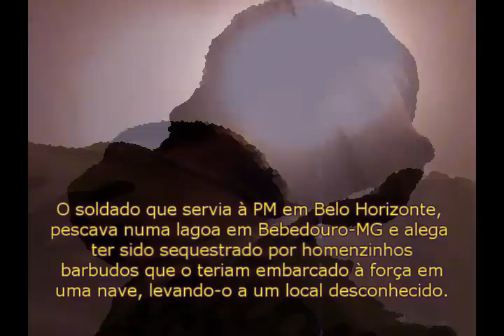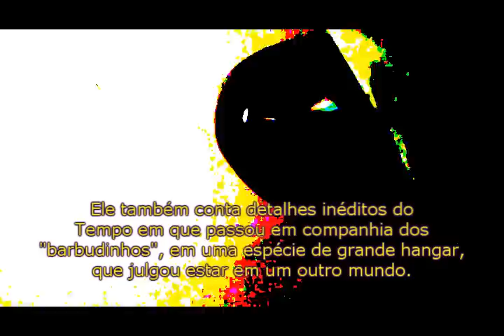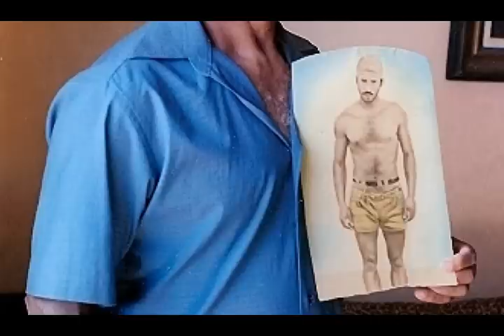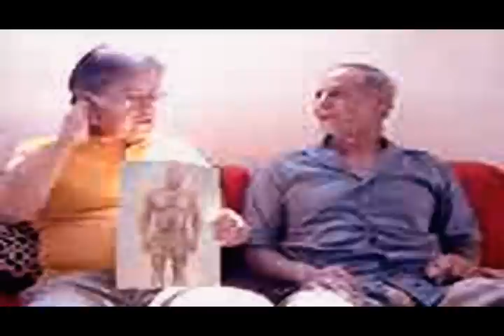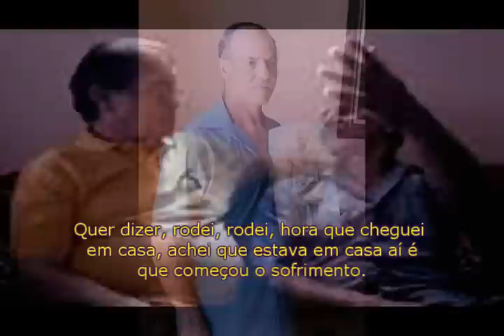TV FANZINE - Entrevista com o ex-soldado José Antônio - Caso Bebedouro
Entrevista com o ex-soldado José Antônio - caso Bebedouro
Por Alberto Francisco do Carmo & Valério Oliveira Souza

- PREVISÃO DE LANÇAMENTO DA PARTE 2 (FINAL):  17/05/2014

- Produção de vídeo: Pepe Chaves.
- Trilha sonora original: F.C. Perini e Paulo Stekel.
- Ilustrações: Alberto Francisco do Carmo.
- Filmagem: Valério de Oliveira Souza.
- Imagens adicionais em vídeo: Pepe Chaves.
- Legendas: Thiago Luiz.

A TV FANZINE apresenta uma entrevista exclusiva com o ex-soldado, gravada em sua residência, em Belo Horizonte, no ano de 2007, por Alberto Francisco do Carmo e Valério Oliveira Souza.  José Antônio conta detalhes inéditos de sua experiência, que também ficou conhecida como Caso Bebedouro.

Nessa entrevista, o ex-soldado da PMMG José Antônio da Silva explica sobre o seu incrível caso, no qual alega ter sido sequestrado por criaturas desconhecidas. Os "barbudinhos invocados" descritos pela testemunha, teriam a levado a um ambiente estranho, após uma viagem em um nave espacial. Ele conta detalhes inéditos dos instantes em que permaneceu na companhia desses seres e explica como pode voltar e retomar sua vida normal.

José Antônio fala da perseguição recebida dentro do meio militar e porque foi afastado da Polícia Militar e obrigado a se aposentar por invalidez.

- Para obter mais informações sobre esta produção, busque o canal da TV FANZINE em Via Fanzine.

- ACESSE O CANAL DA TV FANZINE NO YOU TUBE